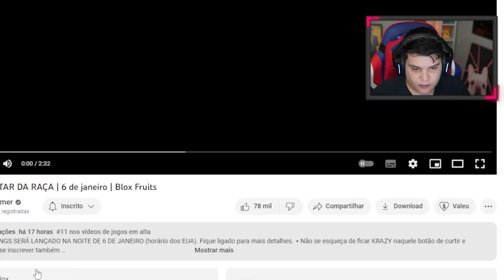REAGI A TODAS AS HABILIDADES DA NOVA RACE V4 NO BLOX FRUITS!